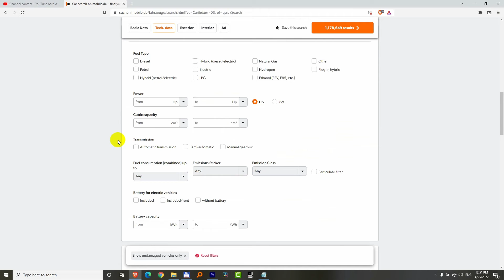How to search for 4x4 cars on Mobile.de (Windows 10, Exterior ► Four wheel drive)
Under Windows 10:
- Show more filters
- Exterior